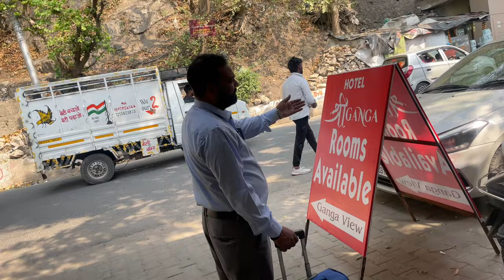River Rafting in Rishikesh | Rishikesh River Rafting 2024 |River Rafting Accident |Full Information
Rafting
Rafting accident
Rafting video
Rafting in manali
Rafting in Rishikesh accident
Rafting accident in Rishikesh death
Rishikesh tourist places
Rishikesh rafting
Rishikesh vlog
Rishikesh tour
Rishikesh rafting video
Rishikesh bungee jumping
Rishikesh video
Rishikesh ganga aarti
Rishikesh camping
Rishikesh rafting
Rishikesh rafting video
Rishikesh rafting accident
Rishikesh rafting accident death
Rishikesh rafting price
Rishikesh rafting in December
Rishikesh rafting death
Rishikesh rafting shorts
Rishikesh rafting snake
Rishikesh rafting full video
River rafting full video
River rafting full video information
River rafting
Rishikesh river rafting
Rishikesh
Rafting
Rafting safety tips
Rishikesh river rafting vlog
Rishikesh river rafting safety tips
River rafting in Rishikesh price
Rishikesh river rafting accident
Ticket price in Rishikesh river rafting
Rafting ticket price in rishikesh

Rafting in Rishikesh price 2024
Rafting points.                              Distance Price
Shivpuri to Rishikesh.                     16km.    1000
Marine Drive to shivpuri                 12km.      600
Marine drive to Rishikesh.              28km     1600
Brahampuri to Rishikesh.               9km.       600

Thank you Guyzz ♥️